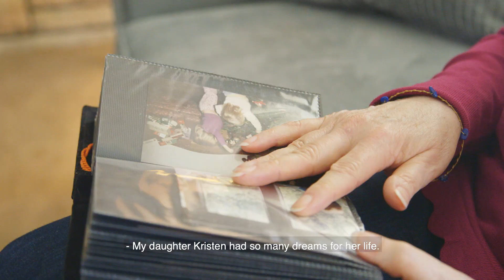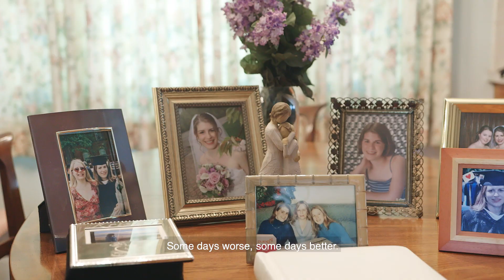Preventing HPV Cancers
Kristen was a beautiful, smart, talented young NJ woman with her whole life ahead of her. The cancer that caused her painful and early death can be prevented with the HPV vaccine. Her mother Joan and leading public health experts in NJ want parents to know the facts about the HPV vaccine and the 6 types of cancer that it targets.   This video from the Partnership and New Jersey Department of Health shares Kristen’s story and what you need to know about HPV vaccine.

Thank you to the New Jersey Department of Health for generously funding this project.